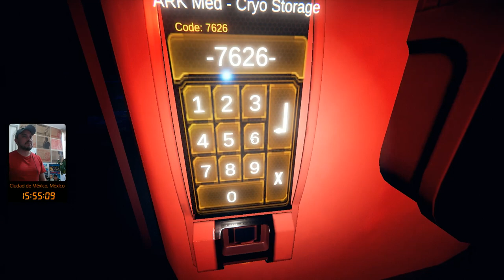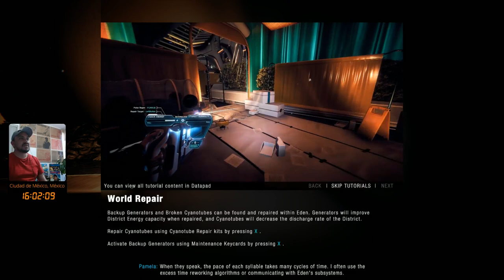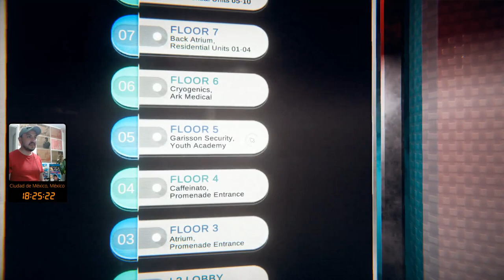P.A.M.E.L.A. - Survival Cyberpunk (Parte 1)